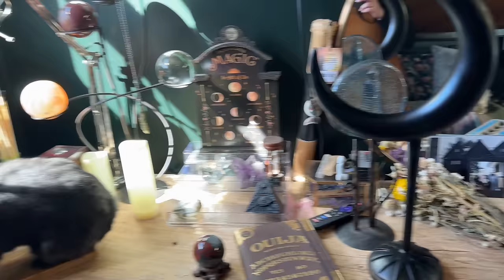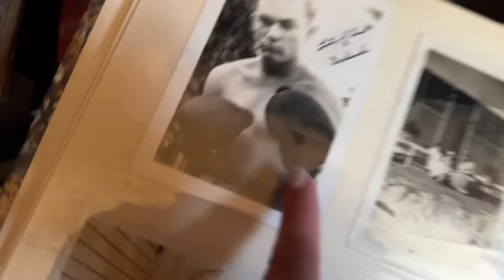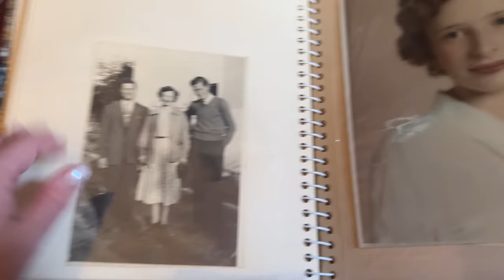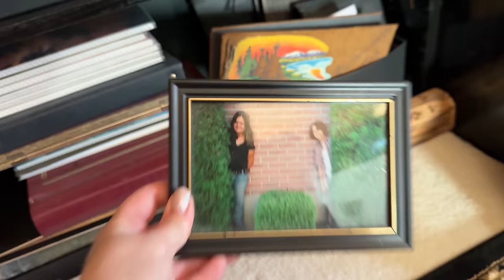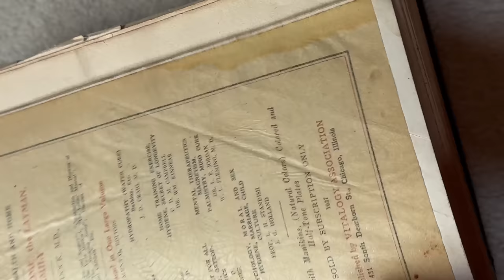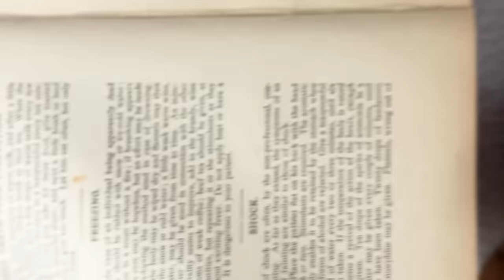Why Am I Like This?